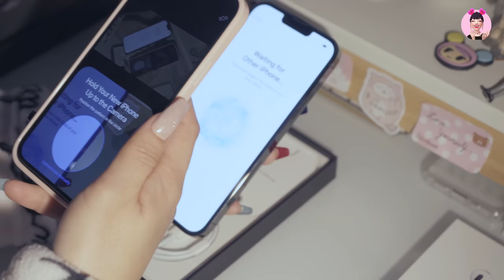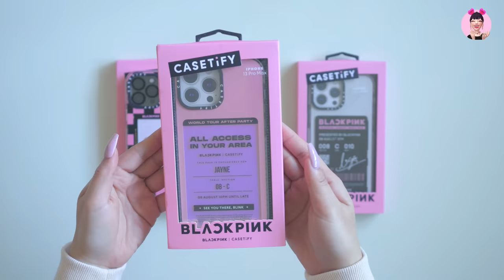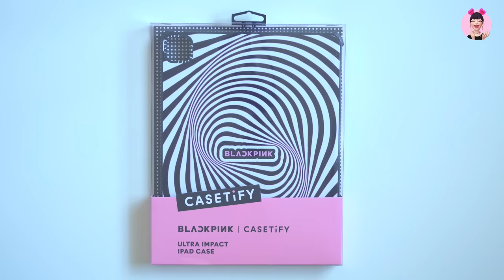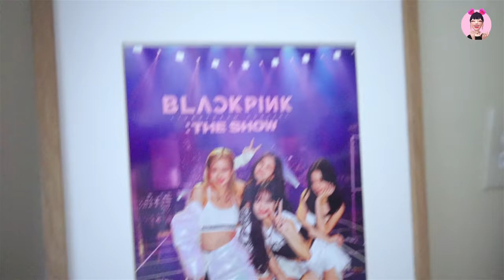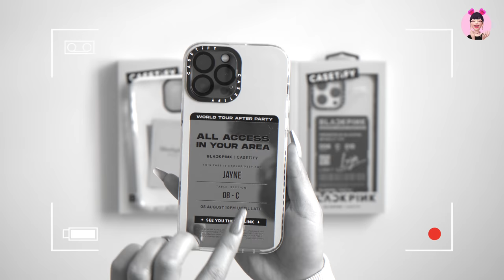Unboxing Blackpink Casetify Collection + iPhone 13 Pro Max Black + Airpods 3rd Gen + Airtag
BLACKPINK LIGHTSTICK
Blackpink In Your Korean

BLACKPINK ALBUMS
[SNOWDROP] Photo Book
Lisa First Single Album (Black)
Lisa First Single Album (Gold)
Lalisa [KIT VER.] (1st Single Album)
Lalisa First Single Vinyl LP
Lalisa [Photobook ver.] (Special Edition)
Blackpink THE ALBUM Pink Vinyl
Blackpink Lisa Photobook 0327 Limited Edition Vol 1
Blackpink Lisa Photobook [0327] VOL.2
Blackpink 4+1 The Album Photobook [Limited Edition]
Blackpink 2022 Welcoming Collection
Rosé First Single Album - R
Rose Photobook Special Edition R
Rose First Single Album Vinyl LP -R
Blackpink 2021 The Show Live CD
Blackpink 2021 Summer Diary KIT Video
Blackpink 2020 Summer Diary in Seoul KIT Video
Blackpink 2020 Summer Diary in Seoul DVD
Blackpink Photobook 1 Limited Edition

BLACKPINK COLLECTIBLES
Blackpink VIP All Access Box
Blackpink Sophisticated Superstars Clutch
Blackpink Glam Jam Karaoke Microphone
Blackpink Ddu-Du Ddu-Du Dolls
Blackpink Feature Lightstick Jazwares Version